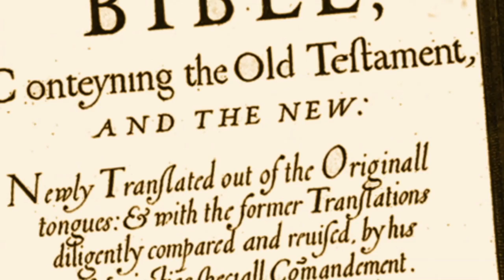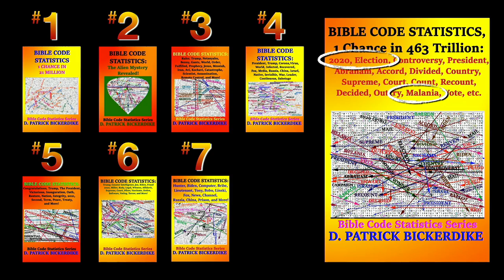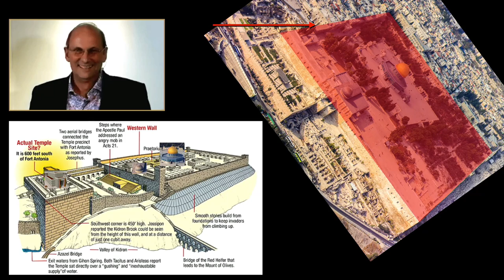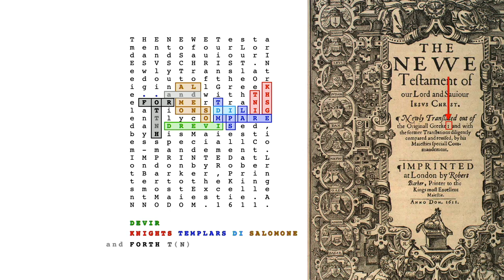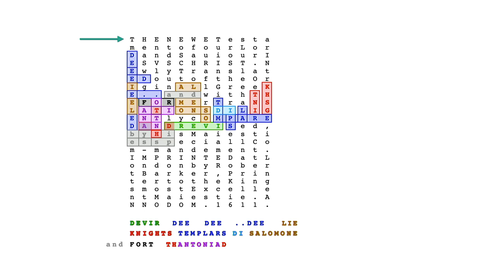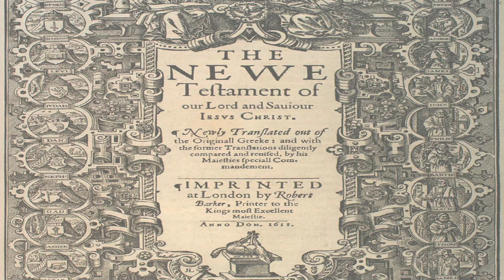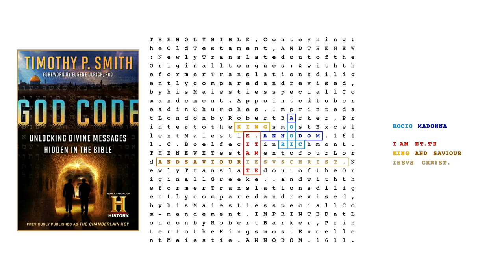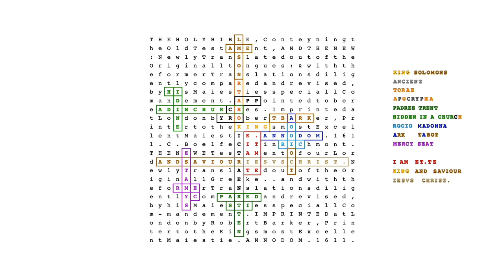Bardcast™ 14 (The King James Ciphers)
Alan Green revealed his astonishing news that the King James Bible engravings contain detailed codes about the Ark of the Covenant. Yet for all the intriguing new information there are just as many new questions to be answered:  Why do the codes list two of everything (Arks, tablets, kaporets, etc.)?  Where is the real site of Solomon’s temple? Why were the Knights Templar so focused on the Ark? Why was ​Alan led to this discovery now, at this particular moment in history

Alan Green / Bard Code

If any of the images in this program have not been credited correctly, or you are the artist and would like them to be taken down, please contact me directly through the social media pages listed above.

All my discoveries, presentations and related writings are open source and I encourage their reproduction. I ask only that you give appropriate credit and include all social media profiles as listed in the exact format as above, in an effort to help my organization build a formidable following of people committed to Truth in Science and the Arts, to effective learning and who are serious about becoming the positive change they seek in the world. If you are not willing to do that, you are expressly NOT permitted to use my work. Play the Game - but play fair.